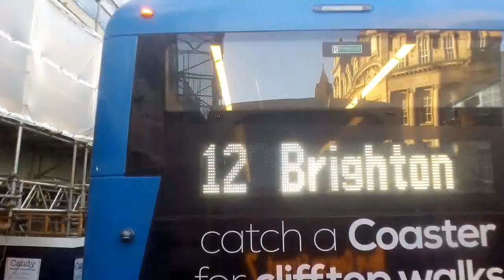🇬🇧 FULL ROUTE VISUAL | Brighton & Hove Route 7: Brighton Marina - Hove George Street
Full route visual of my fourth ever visual (filmed back in November 2017). Brighton & Hove Route 7 from Brighton Marina to Hove George Street, via: Royal Sussex County Hospital, Old Steine, Brighton Station, Seven Dials & Hove Station!

MUSIC USED
Intro: